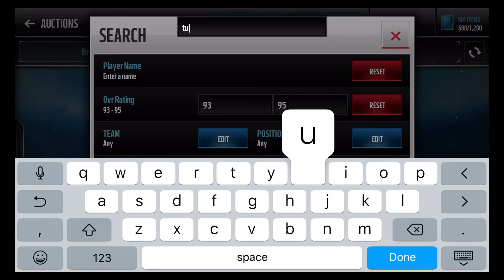New Years Packs Madden Mobile